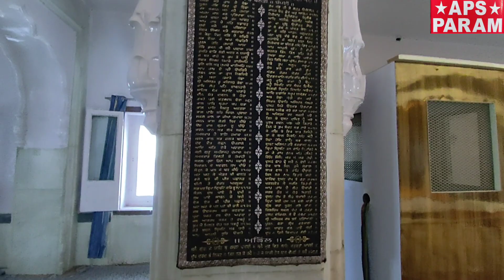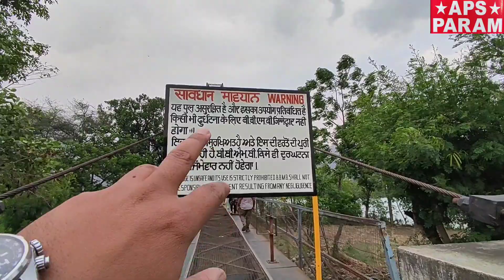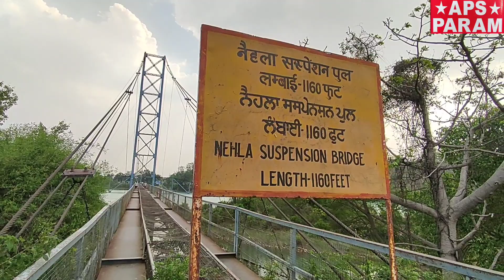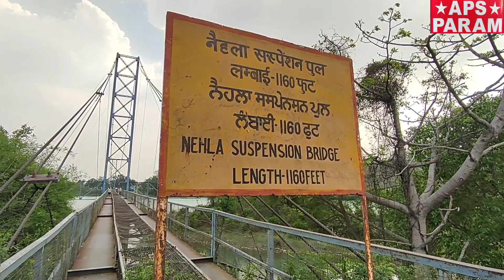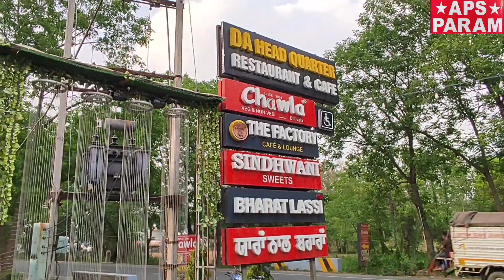ਪੰਜਾਬ ਦੇ ਵਿੱਚ ਕੇਲੇਫ਼ੋਰਨੀਆ ਦੀ loction*Nagal*Anandpur Sahib*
You are watching Aps param chennal.